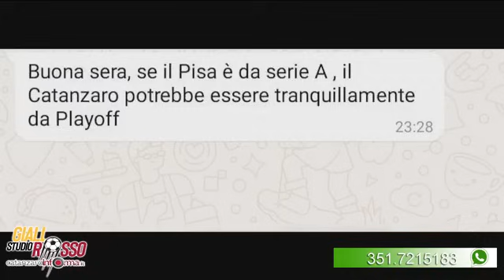Studio giallorosso post Pisa Catanzaro